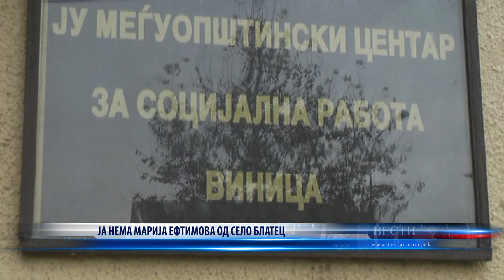ЈА НЕМА МАРИЈА ЕФТИМОВА ОД СЕЛО БЛАТЕЦ 09 10 2023